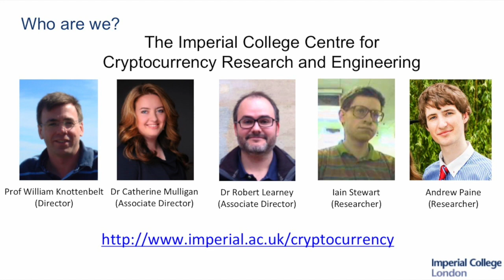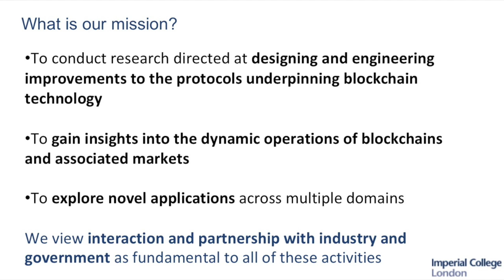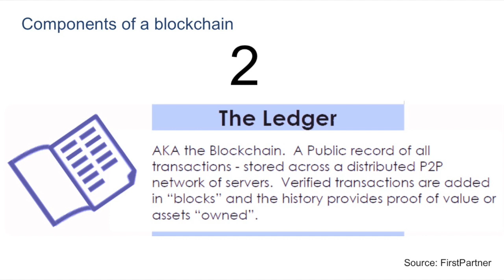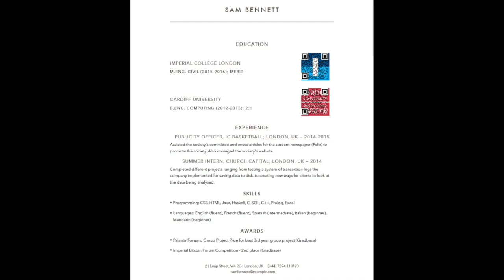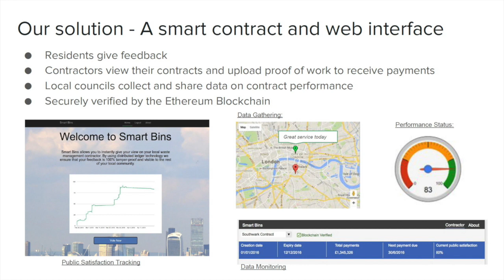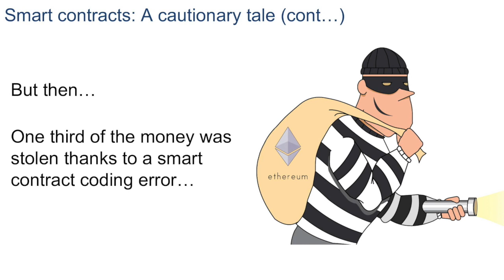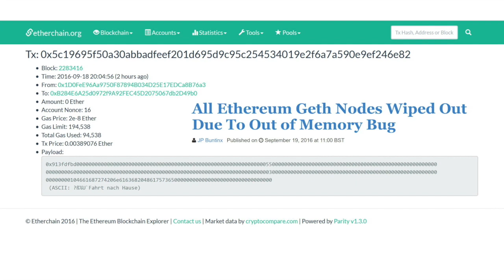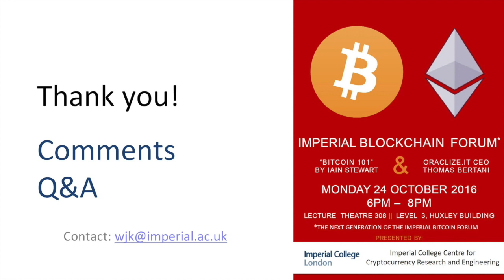Our Bizarre Future of Bitcoins, Blockchains and Smart Contracts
Talk for Friends with Professor William Knottenbelt, Director of Imperial College Centre for Cryptocurrency Research and Engineering. Recorded in October 2016.

The meteoric rise of cryptocurrencies, and Bitcoin in particular, has received global attention, not least from governments, entrepreneurs and researchers. Cryptocurrencies provide an attractive alternative to traditional fiat currencies via a distributed, trustless and self-governing framework which not only enables low-friction financial transactions around the globe but also preserves the freedom and privacy of spending inherent in cash transactions.

Having shed their image as a niche cyberlibertarian hobby, cryptocurrencies and their underlying technologies have clear potential to not only disrupt the world of financial payments and services - in the same way that the VoIP technology behind Skype has disrupted the world of telecommunications – but also to dramatically increase opportunites for global financial inclusion.

The key innovation is the blockchain - a distributed but verifiable and permanent ledger of transactions, whose integrity is protected by a mathematical proof-of-work scheme. The latter is backed by the computing power of so-called cryptocurrency "miners" who compete to be the first to exhibit solutions to one of a series of hard cryptographic problems in return for currency units (mining rewards). For the Bitcoin network, this computing power currently dwarfs the computing power of the top 500 supercomputers.

Recently it has been recognised that blockchain technology - with suitable protocol modifications such as ''coloured coins" and ''side chains" - could be applied to domains beyond financial services. That is, far from merely enabling the ''Internet of Money", the blockchain could enable a wide range of next-generation internet services beyond money.

Indeed, what is on offer is the ability to support a general notion of trustless, verifiable decentralised ownership and the ability to transfer and process information in a decentralised but programmable way. It is hard to begin to comprehend the significance of this development but suffice to say it has the potential to fundamentally change the way human society deals with contracts, identity, patents, copyright, votes, and more.

Realising this potential, Imperial has provided seed funding for the Imperial College Centre for Cryptocurrency Research and Engineering. The goal of the Centre is to become a leading international centre for ongoing research and application activity related to cryptocurrency and blockchain technology.